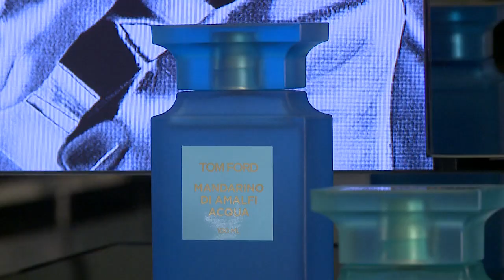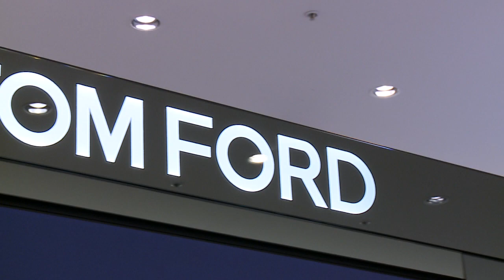Dillards Beachwood - Tom Ford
Produced & Edited by New Day Cleveland